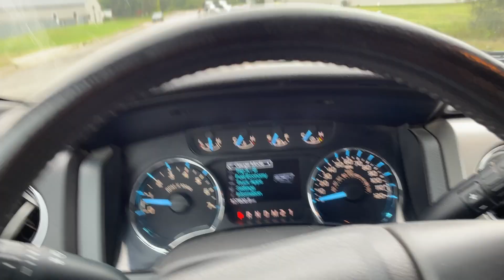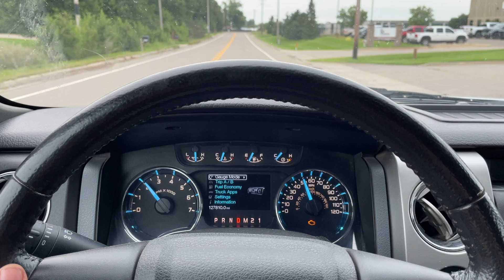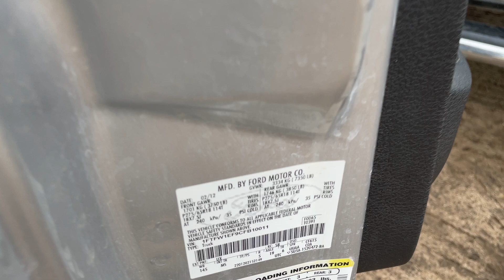Virtual Test Drive 2012 FORD F-150 XLT 1FTFW1EF9CFB10011 Twin Cities Auctions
/ twincitiesauctions

2012 FORD F-150 XLT 1FTFW1EF9CFB10011